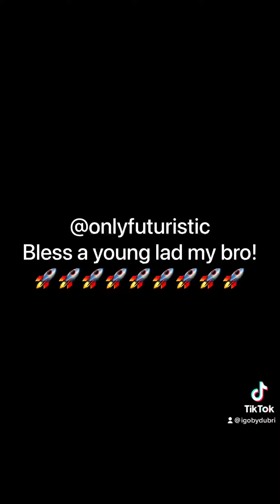Futuristic- Hate (feat. Dubri)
CONTEST SUBMISSION